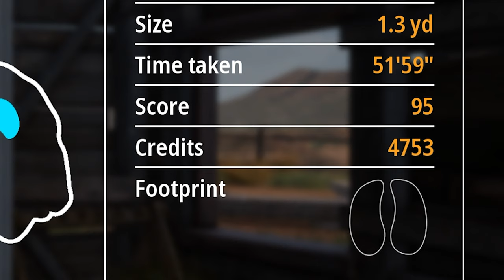There is Something Wrong with Bison Legs! Hunting Simulator 2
Some clips from testing and highlights from my latest twitch stream. Hunting Texas to make money off of bison and Looking at their strange back legs.

Remeber to turn quality seetings as high as your device can handle for best visual experience! 1440p Recomended!

Cpu: Intel I9 9900k All core lock at 5 ghz
Memory : 32GB Corsair vengeance 3200mhz
MB: Asus z390 prime a
Graphics card: EVGA RTX 2080 TI FTW3 Ultra Hybrid (Mod 240mm rad)
Display x2:  Asus VP28UQG 4k, Acer B286HK
Audio: GoXLR Mini, Shure SM58, Corsair HS50
Cam: Logitech C920
Peripherals: Logitech G413 Keyboard, Logitech G502 Mouse